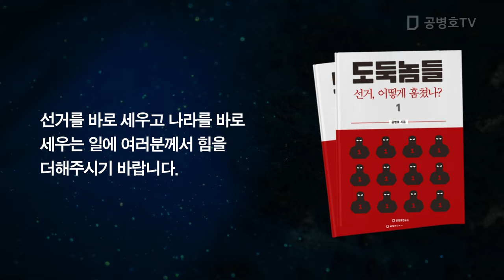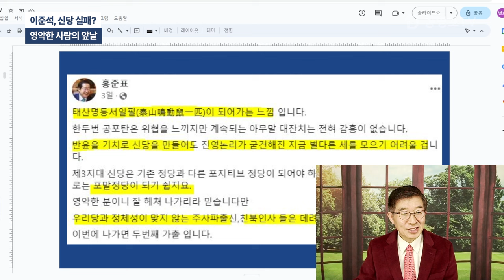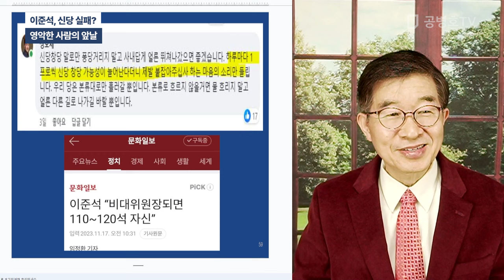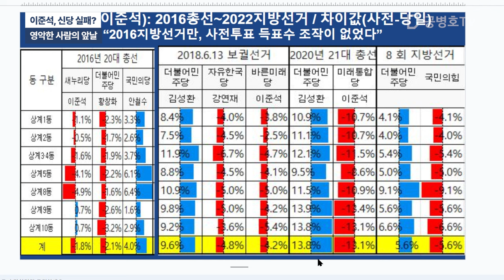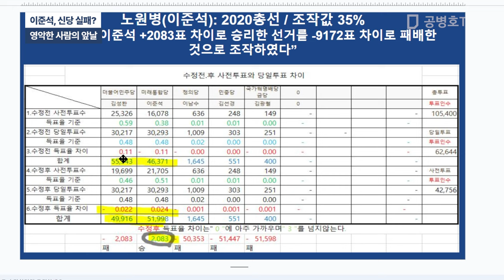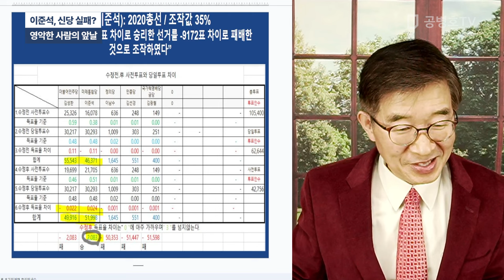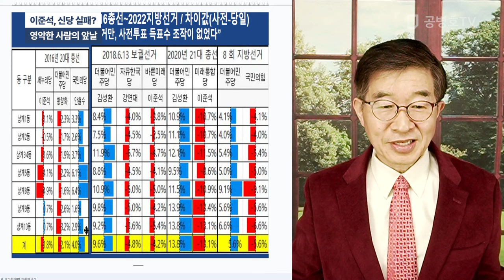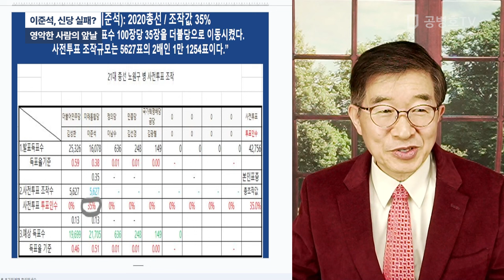이준석, 신당 실패? / 영악한 사람의 앞날[공병호TV]